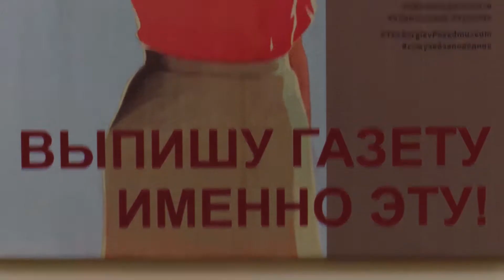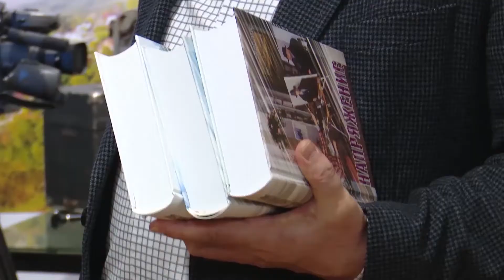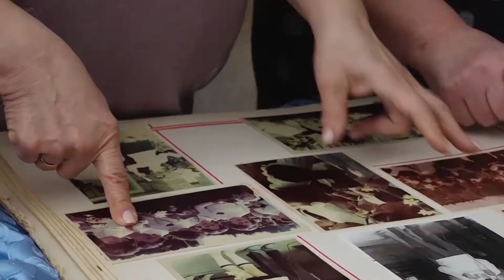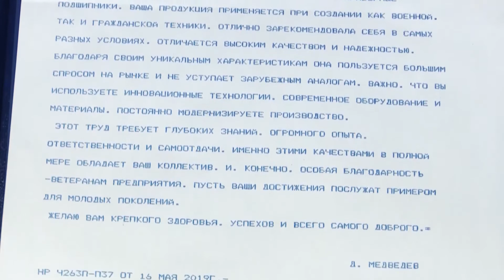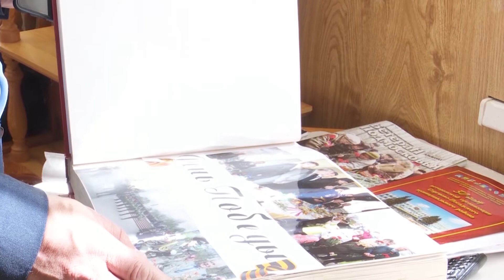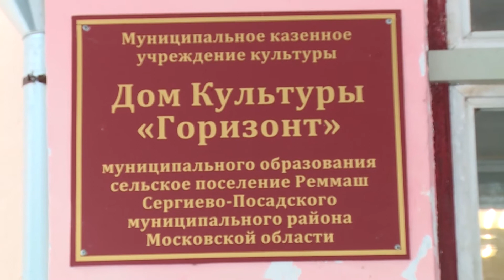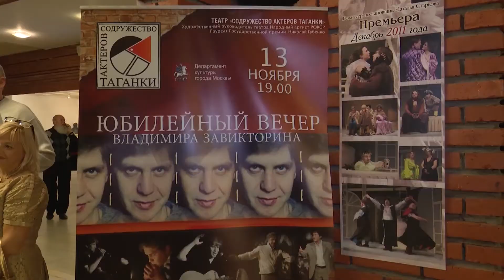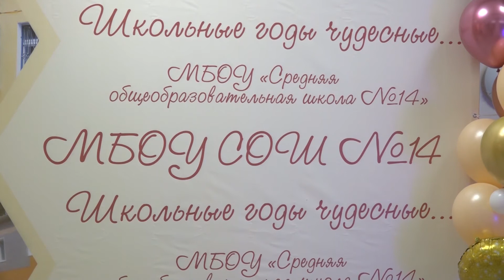Юбилеи 2019 года